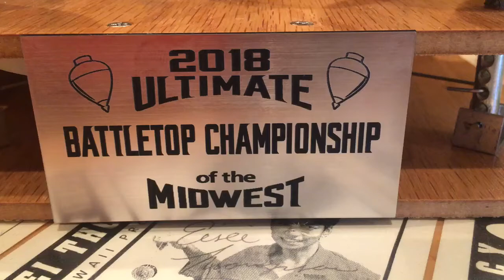2018 Ultimate Battletop Championship of the Midwest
This video shows the working trophy for the Ultimate Battletop Championship of the Midwest. You better sharpen you Spintop skills, the Championship is Friday June 15, 2018.